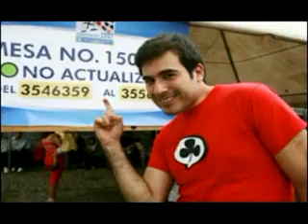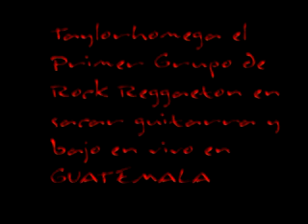Taylor homega con Francisco Paez-mujer peligrosa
Taylor Homega, con Francisco Paez de los Malacates Trebol shop